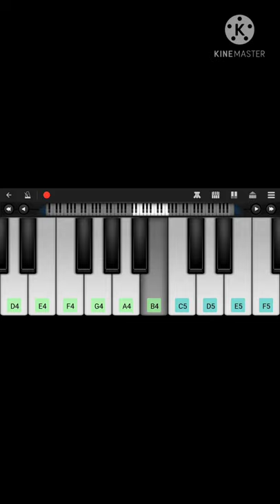chunari chunari Biwi no.1 intro music on piano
chunari chunari short music